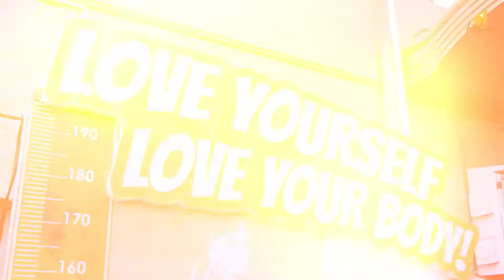ZUMBA BERSAMA HELWA BEAUTYCARE